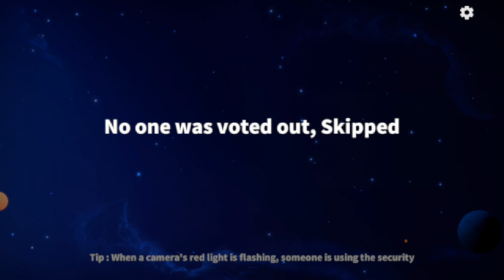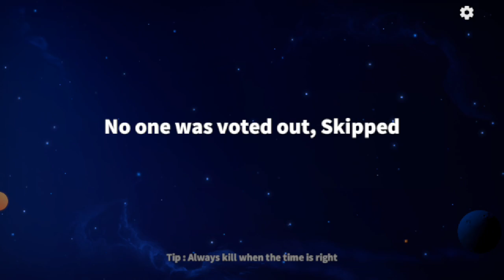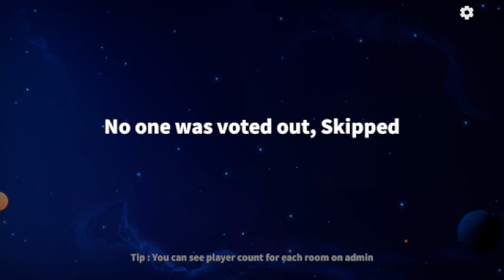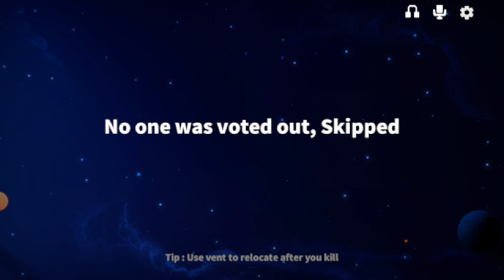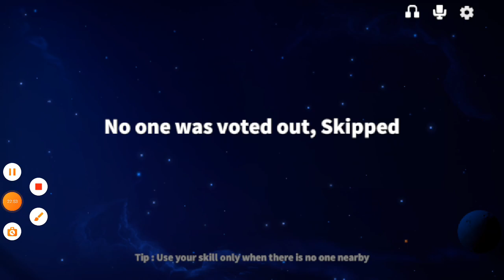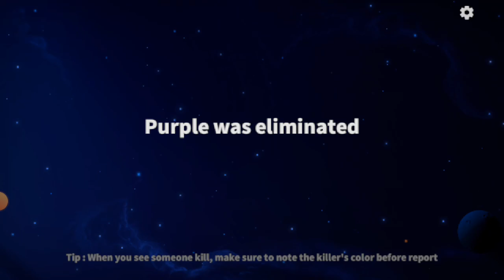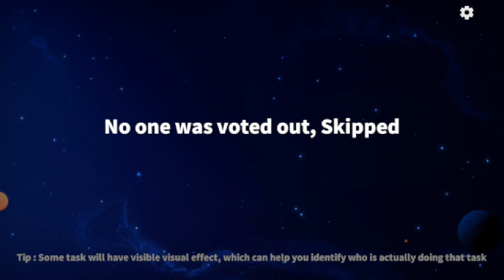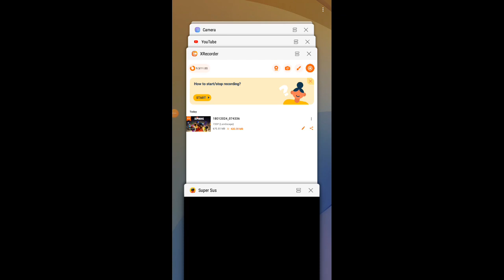18 January 2024